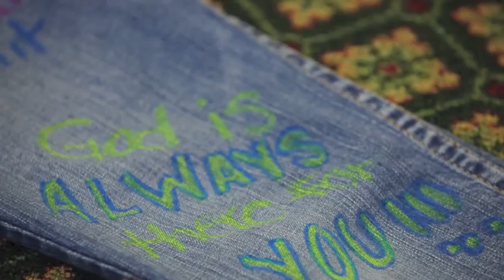GLAM Camp 2012 Recap Video -- WATCH!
Melinda Watts and The DreamGirlz Gathering hosts GLAM Camp 2012 in Blackstone, VA.  Take a look behind the scenes of the entire experience and bring the GLAM Night LIVE 2013 Tour to your city today.